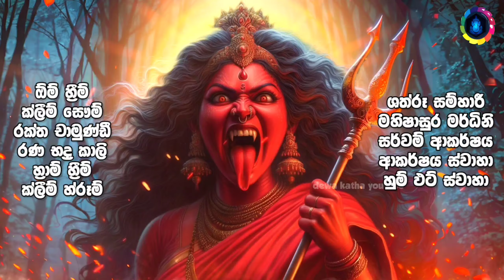"මේක දැක්ක ගමන්ම ඔයාට ඕනේ කෙනාව හිතාගෙන ඇහුවොත්...🌷මිනිත්තුවෙන් හිතා ගන්නවත් බැරි පුදුමයක් වෙනවා..."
"මේක දැක්ක ගමන්ම ඔයාට ඕනේ කෙනාව හිතාගෙන ඇහුවොත්...🌷මිනිත්තු 7න් හිතා ගන්නවත් බැරි පුදුමයක් වෙනවා..." එයාව සදහටම ඔයාගේම කර ගන්න තියෙන අවසාන අවස්ථාව මේක තමයි කියලා හිතාගෙන විශ්වාසයෙන් අහන්න... ඔයා ජීවිතේටම අහන අන්තිම වශී මන්ත්‍රය මේක වෙනවා... Rakta Chamunda Vashikaran Mantra for Love Attraction | Rakta Chamunda Washi Manthra Gurukam Dewa Katha